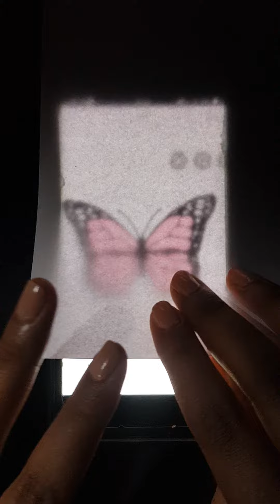Aesthetic butterfly sticker. NO USAGE OF MACHINE part 1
Hey guys
I am gouri 😊

be safe and wear mask , use sanitizer